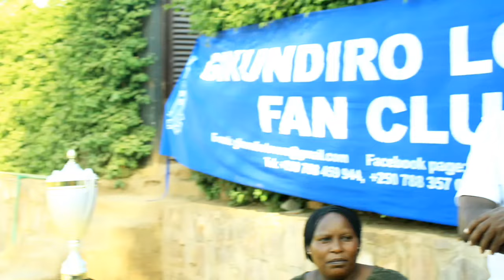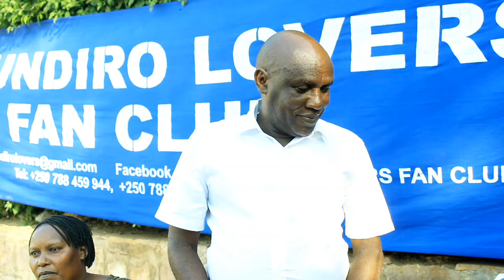Rayon Sports Fan Club Itanze 1Million 500k Yokugura Abandi Bakinnyi/ Gikundiro Rovers🏆 Barahize🔵⚪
Umwiherero Udasanzwe Muri Rayon Sports Utangiwemo Cashs 500k💰 Yokugura Abandi Bakinnyi Bashya Gikundiro Rovers/ rayonsports rayonsportsnews hanohosetv #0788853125